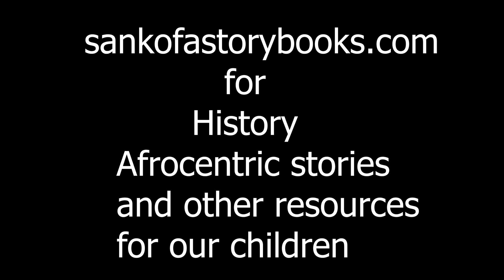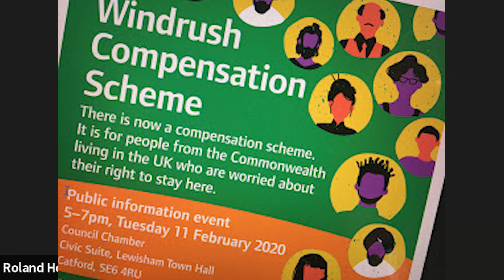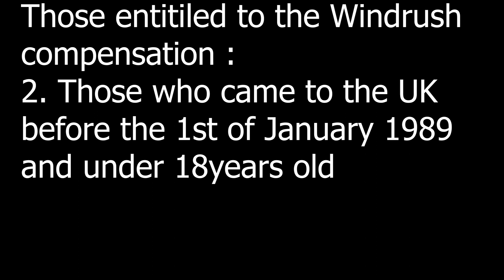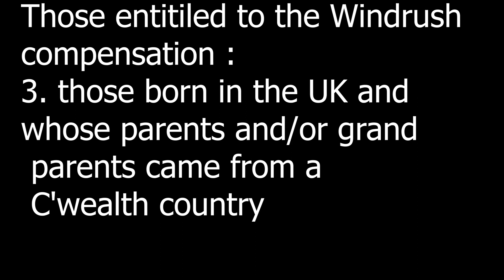SEEKING JUSTICE FOR THE WINDRUSH GENERATION: Roland Houslin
Since 'Justice for Windrush Generations' was established, regular sessions have been held on second and last Sundays of the month - 2pm in UK, and bi-monthly rallies at the House of Commons.